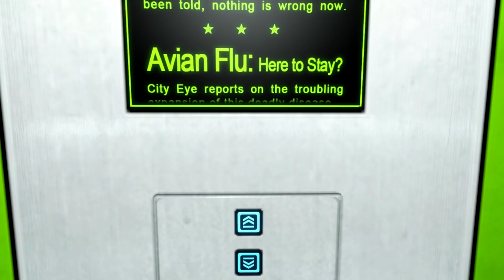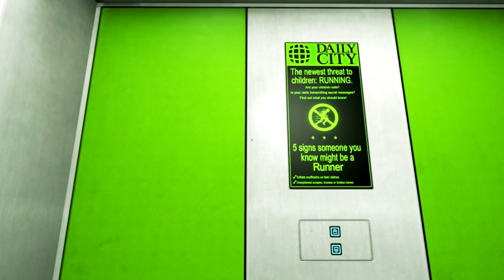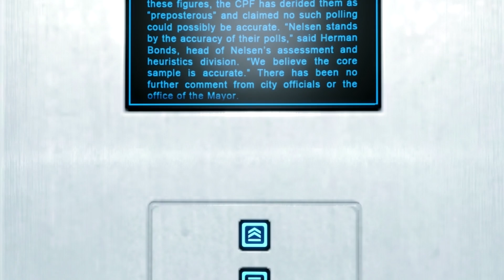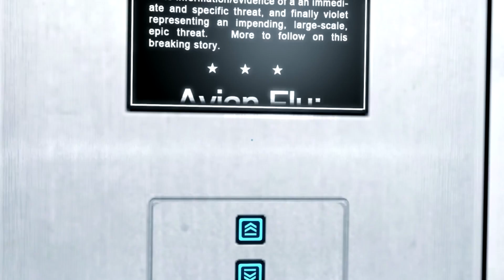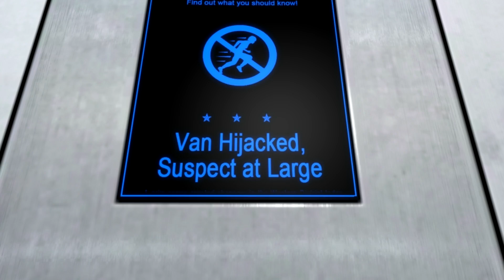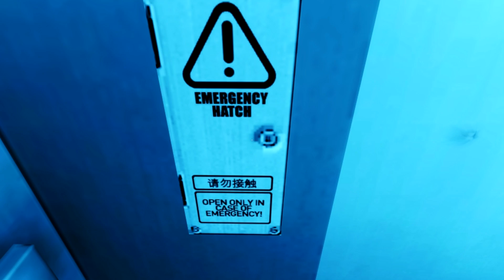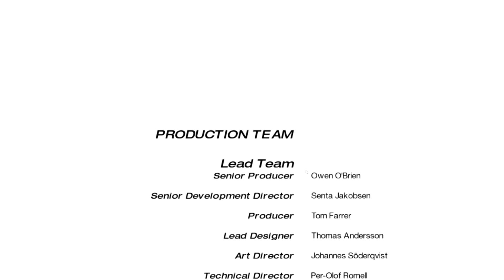Let's Rush: Mirror's Edge